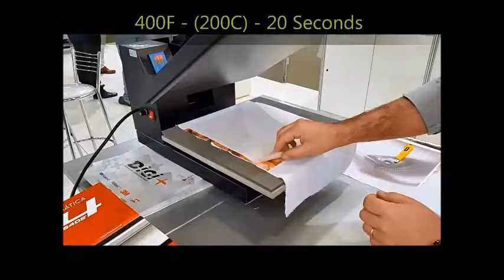AQUAMARINE INKS FESPA BRASIL